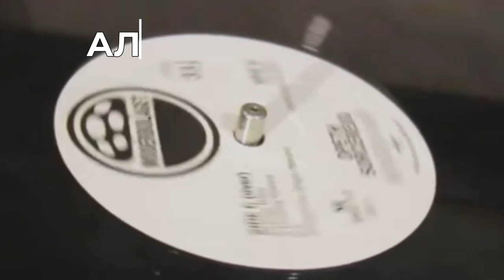Алексей Рыбин про Deep Purple - In Rock